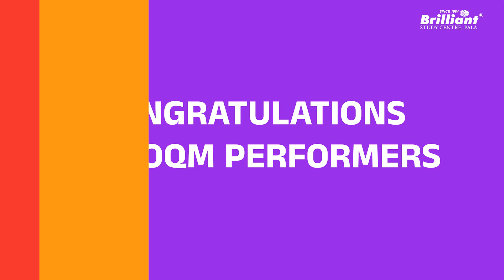Brights of IOQM | Brilliant Study Centre Pala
The Indian Olympiad Qualifier in Mathematics (IOQM) is a national-level examination with 5 levels. This is a three-hour-long exam conducted by the Mathematics Teachers Association. Brilliant achieved outstanding results in the IOQM 2023 examination. In this video, we are introducing all toppers from the IOQM examination.

Join our WhatsApp📱 community and get the latest updates and papers